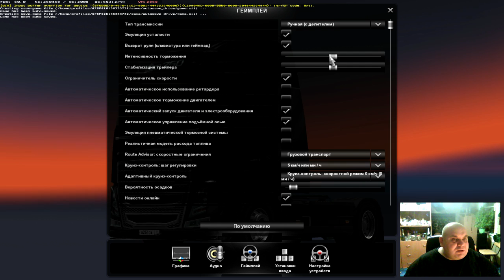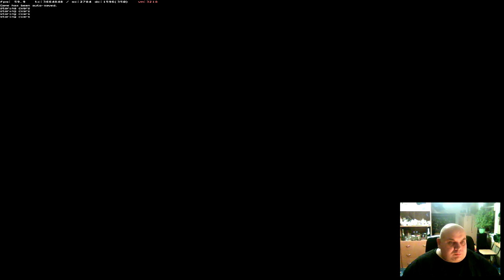"Суровая Россия" тест Комсомольск - Селихино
Карта для игры ETS2
Заявки на приобретение карты